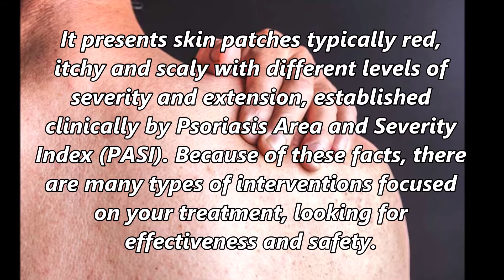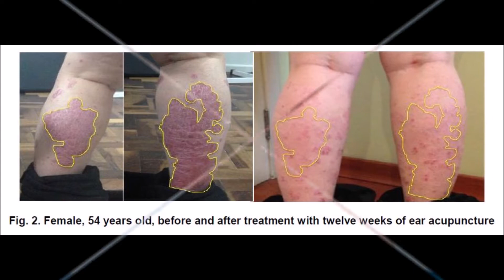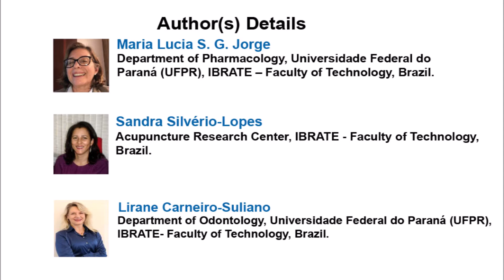Traditional Chinese Medicine and Skin Diseases Ear Acupuncture Therapy for Psoriasis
Traditional Chinese Medicine and Skin Diseases Ear Acupuncture Therapy for Psoriasis | Chapter 15 | New Insights into Disease and Pathogen Research Vol. 3

Psoriasis is an inflammatory chronic disease affecting both genders, approximately 2-3% of the world population. Although there are different clinical forms of psoriasis, the most common type is Psoriasis vulgaris. It presents skin patches typically red, itchy and scaly with different levels of severity and extension, established clinically by Psoriasis Area and Severity Index (PASI). Because of these facts, there are many types of interventions focused on your treatment, looking for effectiveness and safety. The immunomodulatory effect of Traditional Chinese Medicine (MTC) technics has been proven experimentally in the control of inflammation and analgesia, however there are few studies that evaluate the auriculotherapy as treatment in autoimmune diseases and its pathological processes. Six patients with different degrees of PASI were treated with auriculotherapy using the points: Shemen, Kidney, Sympathetic Nervous System, Occipital, Adrenal, Allergy, Anxiety, Local Point, Hives and Tension for fourteen weeks or until symptoms disappeared. These cases showed that ear acupuncture therapy can be effective in the treatment of psoriasis at different stages. While the patients in the early stage of symptoms, even if was relapse, respond quickly to treatment, it was observed the clinical response of a patient with severe erythematous psoriasis (PASI 25.8), resistant to other treatments, significantly regressed after 14 weeks (2.4 PASI). The results indicate the importance of the development of a case-control design, to confirm the indication of this kind of therapy to Psoriasis vulgaris.

Author(s) Details

Maria Lucia S. G. Jorge
Department of Pharmacology, Universidade Federal do Paraná (UFPR), IBRATE – Faculty of Technology, Brazil.

Sandra Silvério-Lopes
Acupuncture Research Center, IBRATE - Faculty of Technology, Brazil.

Lirane Carneiro-Suliano
Department of Odontology, Universidade Federal do Paraná (UFPR), IBRATE- Faculty of Technology, Brazil.